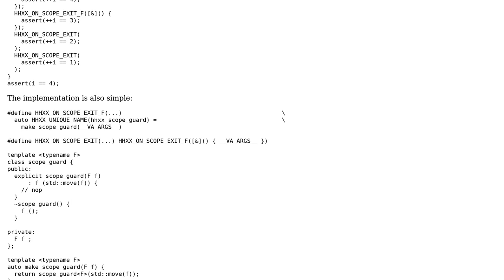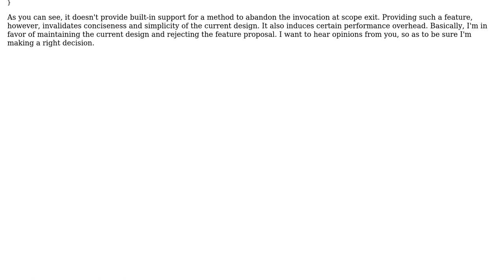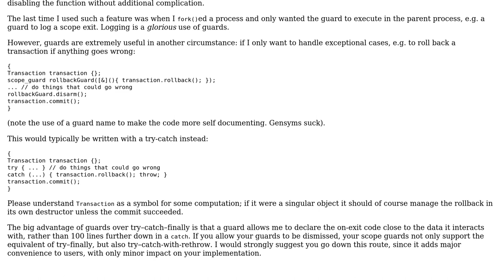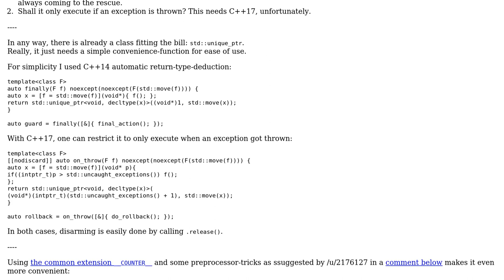Software Engineering: Preferable design of scope guard in C++ (2 Solutions!!)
Software Engineering: Preferable design of scope guard in C++

With thanks & praise to God, and with thanks to the many people who have made this project possible! | Content (except music & images) licensed under CC BY-SA | Music | Images & others | With thanks to user Lingxi user Glorfindel user Deduplicator user amon and the Stack Exchange Network Trademarks are property of their respective owners. You are responsible for your own actions.